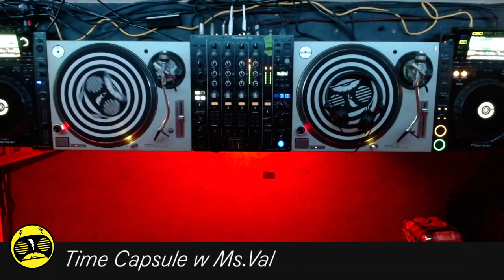Time Capsule - Music for robots who like music - 2024-01-26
Join us as we delve into the past and present of music, exploring an eclectic mix of genres and eras. From Italo disco to electronic beats, from soulful blues to experimental sounds, we’ve got it all.

But Time Capsule isn’t just about playing great music. We’ll also be bringing in guests that not will only share their knowledge and insights, but they’ll also bring in their own selection of tunes to spin on the show.

So tune in to Time Capsule, and let us take you on a journey through the ages of music. With our combination of classic tracks and fresh sounds, and with our engaging guest interviews, we guarantee you’ll discover something new and exciting every time you listen.

We run on donations! Chip in a few bucks if you can :)